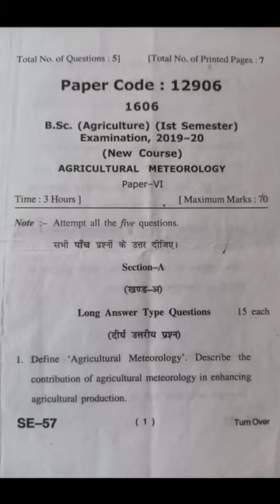B.Sc Ag 1st Semester Sub Agricultural Meteorology (2019-20)